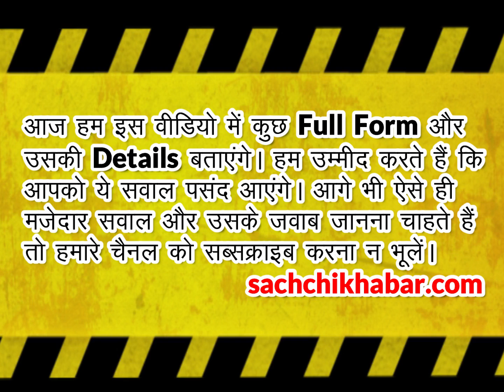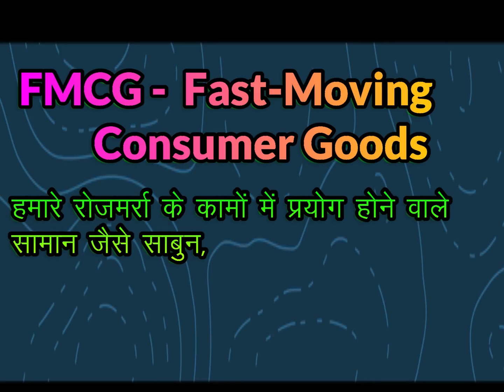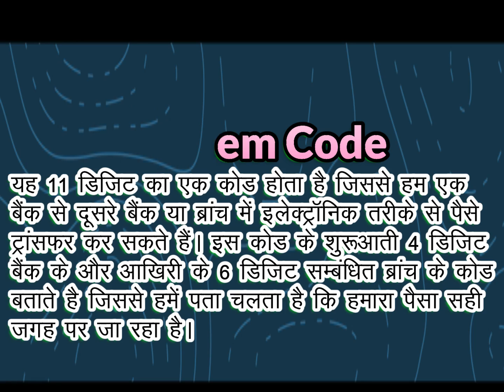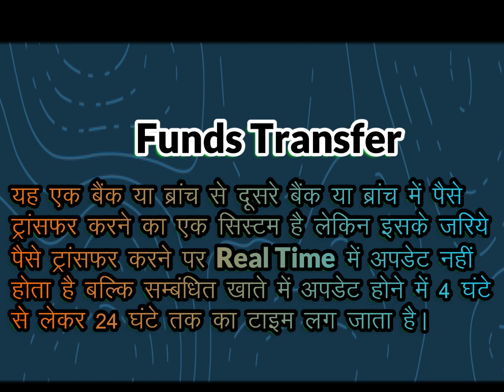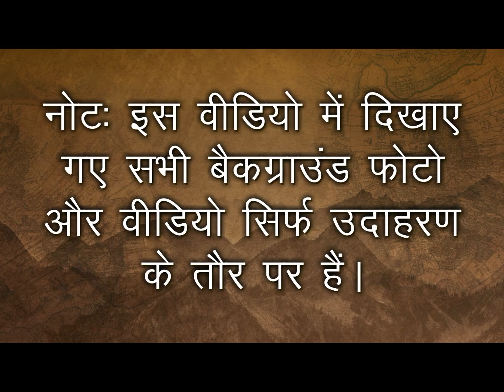90% Fail: DSLR Camera का Full Form क्या होता है? || 8 Most Important Full Forms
इस वीडियो में हमने TopFullForms और उनके बारे में डिटेल्स बताया है।